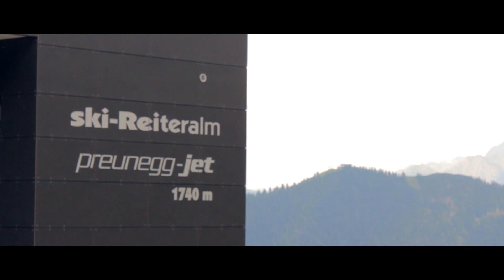Evoque: Magnifique! (Range Rover) HD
Gelb oder gold, Style oder alltagstauglich, Luxus oder nicht, Stadt-SUV oder doch geländetauglich - die wahre Leidenschaft. Stoff zum Träumen.
Evoque: Magnifique! (Der Range Rover Evoque in der Limited, Yellow Edition.)

Hinweis: Inhalte auf desTeufelsBeitrag sind nur echt mit höllisch gutem Geschmack!

TEAM
Christoph Teufel
Alexander Ott
Marcus Mosovsky
Robert-P. Pelikan

Branding, Content & Communication Strategy: Robert-P. Pelikan

Video shot on:
- Canon 550D
- Canon 18-55m 3.5-5.6 IS
- Sigma 30mm 1.4
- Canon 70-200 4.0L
- Glidecam HD--2000